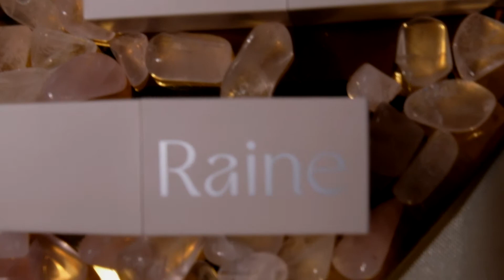Raine Beauty Swatches and Review | Makeup Brand Raisa gak awet? cepet pudar?